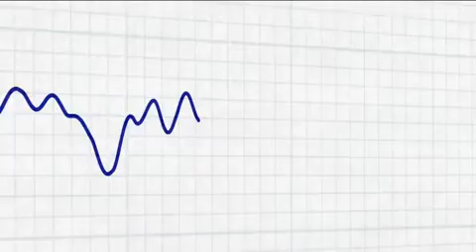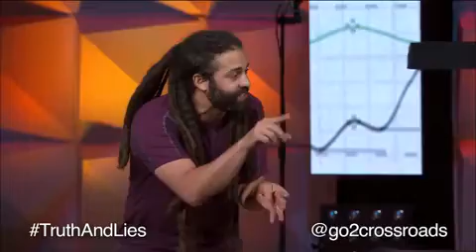The Truth about Salvation (2 Peter 3:1-9) - Pastor Daniel Fusco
The greatest news in the world is that Jesus is real. He really lived, died and rose again. And because He did, salvation is available to everyone. But not everyone is open to that truth. There are those who doubt it. Yet the reality is that Jesus wants to share his life with us… and not just some of us either, but all of us!  That is the truth about salvation and the reason you don’t want to miss this week’s message!